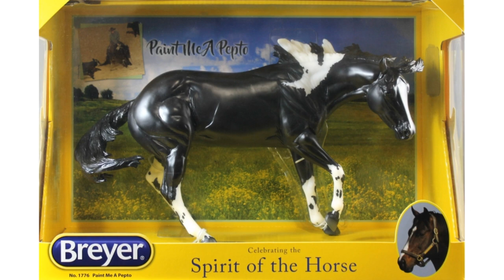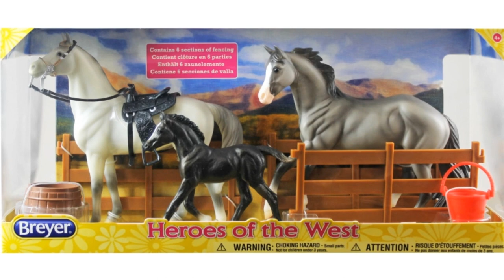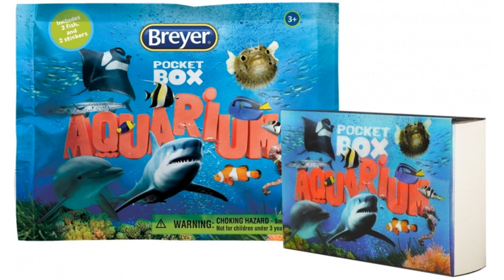2017 Breyer Model Horses! - Traditionals, Classics, Club Models, Animals, Stablemates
These are all the new known 2017 Breyer models coming out, as of December 23, 2016.

Models included in the video:
- New traditional scale regular runs: Holiday Horse Winter Wonderland, Bandera, Hwin, Van Gogh, Paint Me a Pepto, Fantasia Del C and Gozosa, and Beachcomber, a 2017 Flagship Dealer Exclusive.
- Club Exclusive Models from the Collector Club, Vintage Club, Premier Club, and Stablemate Club.
- 1:6 Scale Foal, Espresso
- Classic scale regular run models: Bella, Forthwind, Starry Night, Heroes of the West, and varies other RR classics.
- Stablemate RR playsets
- New Pocket Box Animals & Aquarium

~~ LINKS ~~